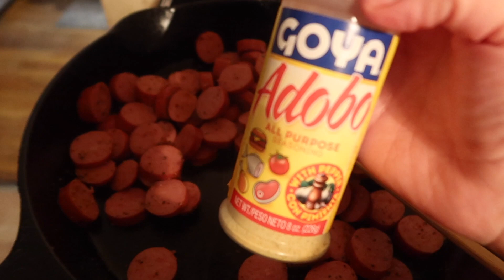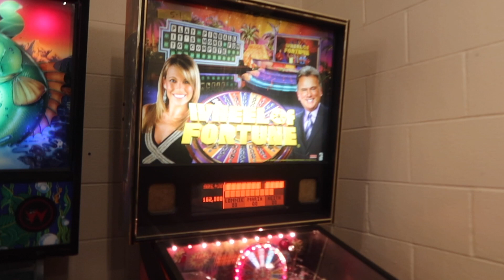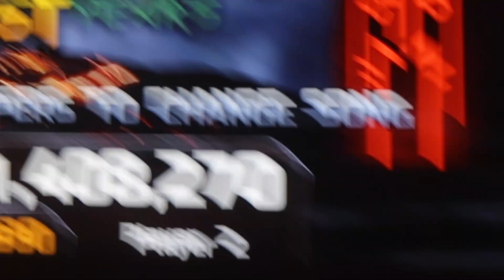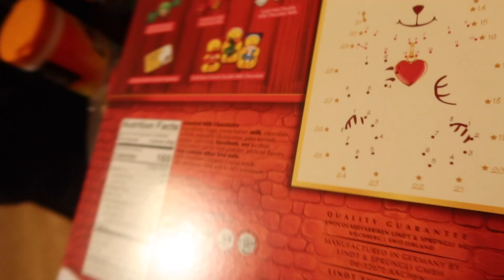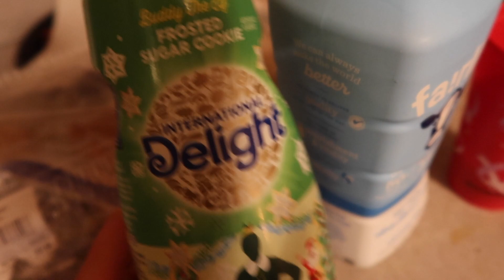Spend the day with me! At home sugar cookie starbucks latte | Tiffmas day 11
or use code "tiffanyz10”.
American dreams nut butter: tiffanyz10
Smart sweets code or “tiffanyz_journey10”
Smart Baking Company or code: tiffanyz_journey
Coldest Water Bottle or use code “tiffanyz”
Plumeria Gloss Cosmetics: Code TiffanyR25
Dossier Code: 10TiffanyR
Amazon Store Front
Shein code: “Tiffanyz15”
If you use any of my links or codes thank you, Just know you are helping support me and I appreciate you more than you'll ever know.

--- All equipment I use